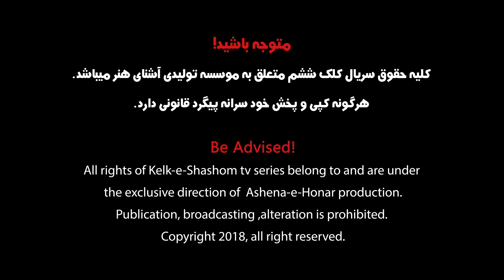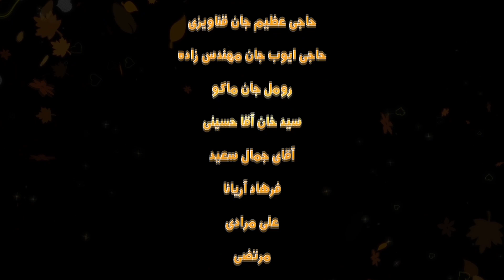سریال کلک ششم قسمت دهم